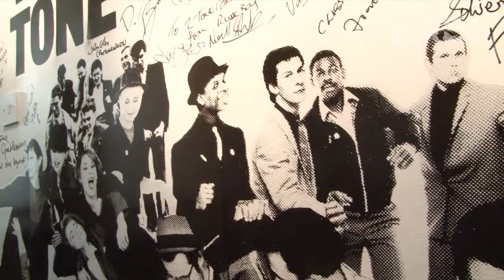The Base Sessions - The Selecter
Pauline Black and Gaps Hendrickson in conversation with Roland Link for The Base Sessions